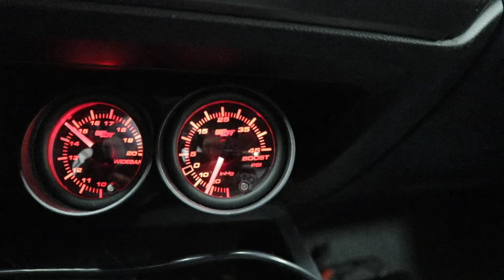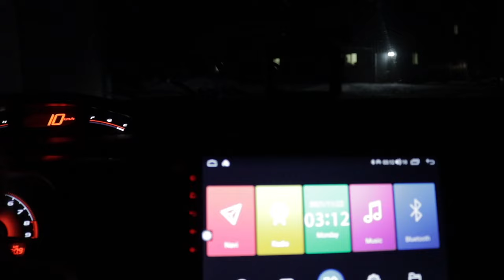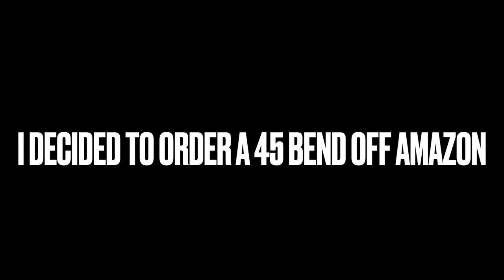TURBO 8th Gen Honda Civic Build | Ep.18 (Sleeper Exhaust)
Imagine pulling up to someone on the highway in a civic that looks & sounds bone stock, then with the click of a button the thing sounds like a frickin cammed v8.

I honestly think this might be one of the coolest mods I've ever done to a car. This is crazy that I can just click a button if I want the car to be loud.

If any of you guys want your Turbo Honda to be a sleeper...This is the way to go...

Links to parts used in this video

45 Degree 3" Stainless pipe
Amazon V band kit
Amazon 3 bolt to V band adapter
3 Bolt Gasket
Evil energy electronic cutout

Follow SomethingCool co on Instagram!

Ronin Performance for all your Subaru Performance needs!

Music

Watch: • Flexy — Land of Fire | Free Backgroun...